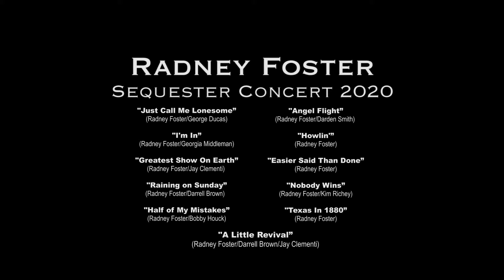RADNEY FOSTER Sequester Concert 2020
RADNEY FOSTER • vocals, guitar
EDDIE HEINZELMAN • guitar
MIKE VARGO • bass

video by
STEVE BOYLE
SkidMedia | SkidFilms Inc.

location recording
KATHY MAC

tech support
JASON FRASHER

audio mastering
JOSEPH MARTINO

location
3rd & Lindsley
Nashville